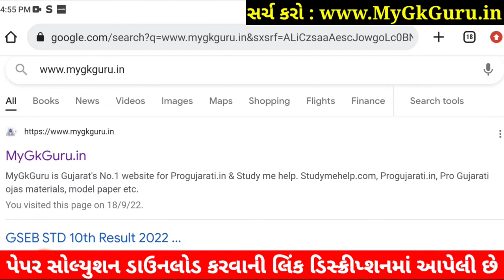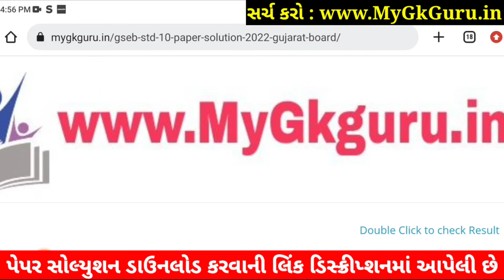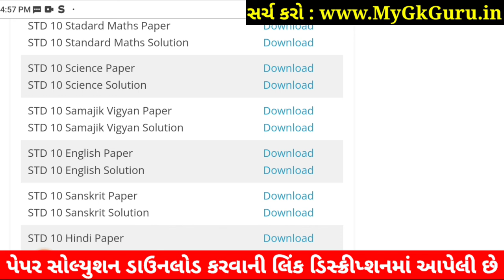STD 10 Science Paper Solution 2022 80 Marks, Dhoran 10 Science Paper Solution 2022 STD 10 First Exam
STD 10 Science Paper Solution 2022 80 Marks October, Std 10 Vigyan Paper Solution 2022 Std 10 First Exam, STD 10 Pratham Pariksha Paper Solution 2022 Science. Dhoran 10 Science Paper Solution 2022 Vigyan.